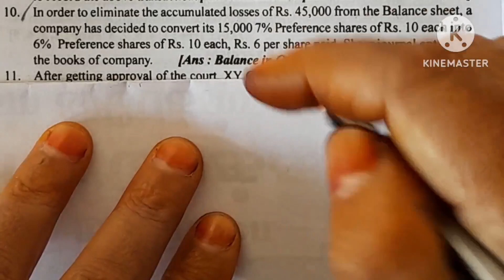alteration of shares ex.10/journal entries/internal Reconstruction/corporate Accounting Academy